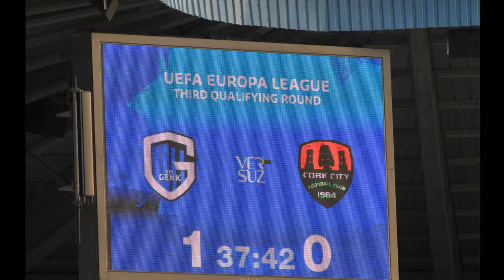CORK CITY FC Europa League 2016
Photo composition of Cork City FCs' 3 game Europa League run 2016 Vs Linfield, BK Hacken (Sweden) & KCR Genk (Belgium)